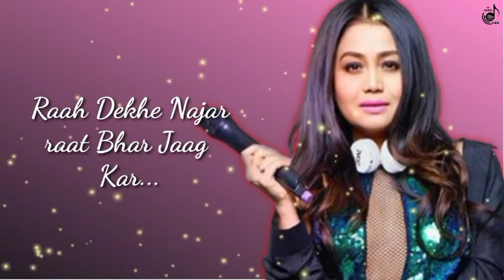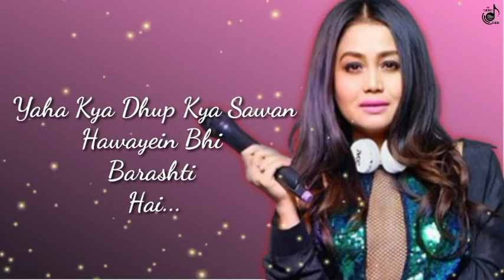Tum Hi Aana (Female Version) LYRICS | Neha Kakkar | New Song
Tum Hi Aana Lyrics Neha Kakkar :- Latest soulful song Tum Hi Aana now trending and viral these days. As a result artist Neha Kakkar can't stop herself to sing this sad soulful song from movie Marjaavaan. This song originally sung by Jubin Nautiyal. Neha Kakkar sung this song with same Lyrics. Neha Kakkar released her version of this song on her official label on YouTube.

Programmed By Aditya Dev
Lyrics: Kunaal Vermaa
Presented By - Sani Music Studio

Composed by Payal Dev
Lyricist: Kunal Verma
Produced by Aditya Dev
Singer: Jubin Nautiyal
Label: T-Series
Film: Majaavaan

▶SONG LYRICS :-

Kya Karein?

Bahot Aayi Gayi Yaade
Magar Iss Baar Tumhi Aana
Tum Aaoge Mujhe Milne
Khabar Ye Bhi Tum Hi Laana

Meri Dahleez Se Hokar
Bahaarein Jab Guzarti Hai
Yaha Kya Dhup Kya Sawan
Hawayein Bhi Barashti Hai

Hume Puchhon Kya Hota Hai
Bina Dil Ke Jiye Jaana
Keyboard:-